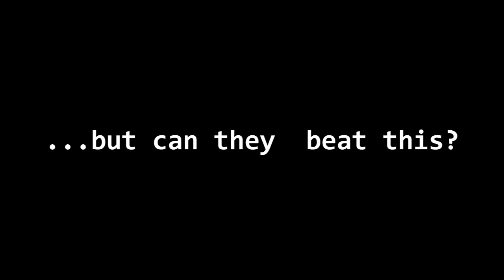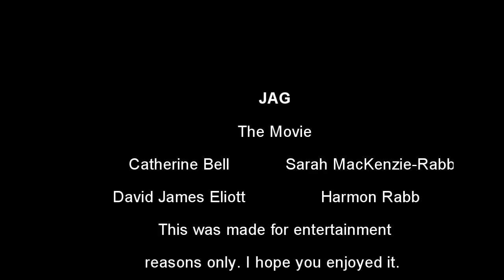JAG - My Movie Trailer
This one is dedicated to my ever so faithful subscribers and viewers. This one is also for my "families" at ATC and HBHB! :) And a very special thanks to Holly and Fiona for their help and really talking me into making this. It isn't what I had in mind, but I did my best! Happy watching! And if you REALLY want to see a REAL movie/trailer - SIGN THE PETITION!